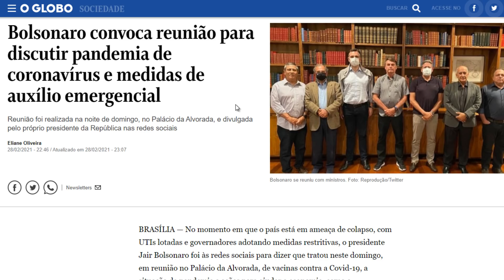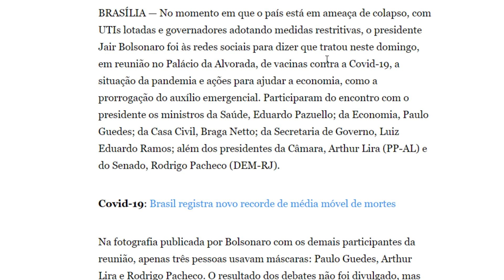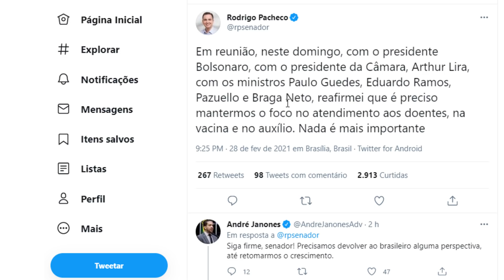01/03 AGORA VAI! AUXÍLIO EMERGENCIAL PRORROGAÇÃO DEVE SER CONFIRMADA EM R$500 ou R$600 POR BOLSONARO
URGENTE! A volta do auxílio emergencial, prorrogação do auxílio emergencial 2021 foi aprovado. Calendário e Valor deve ficar em R$500 ou R$600 informou o Deputado André Janones, tudo isso foi declarado por ele em um live exclusiva que eu apresento para vocês neste vídeo.